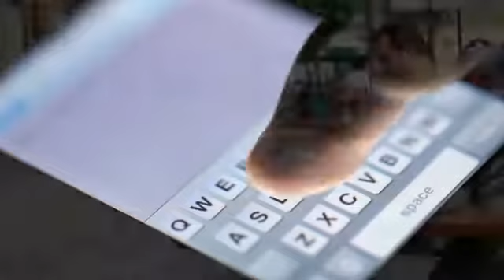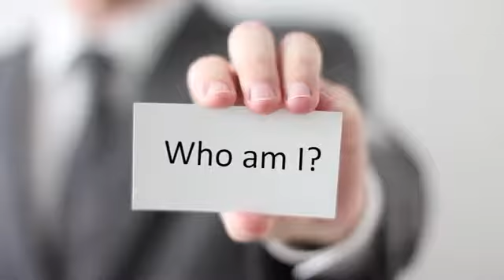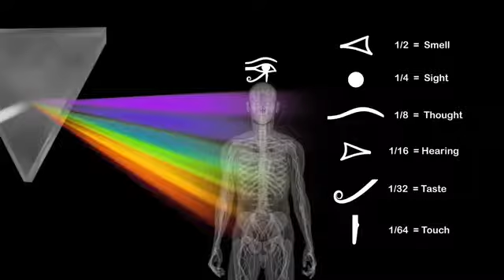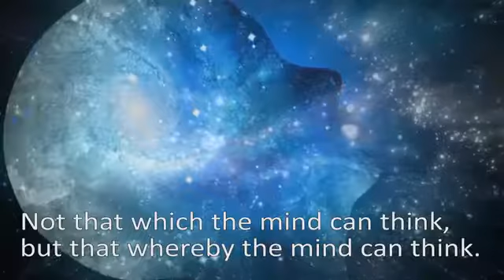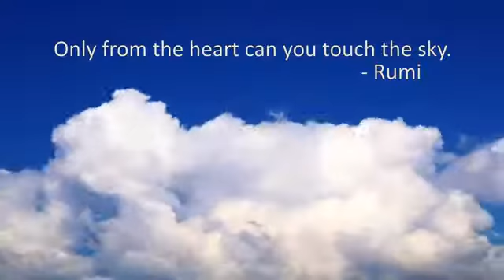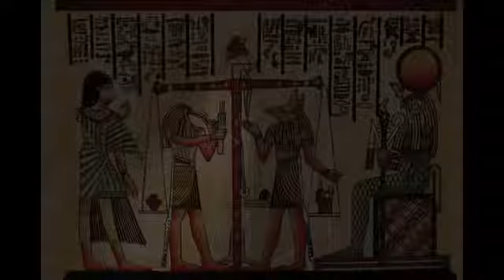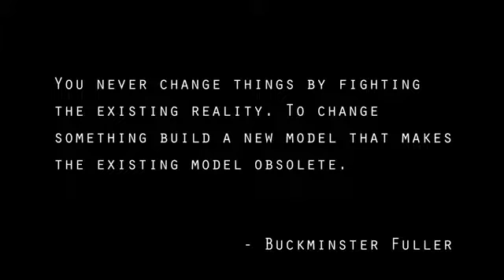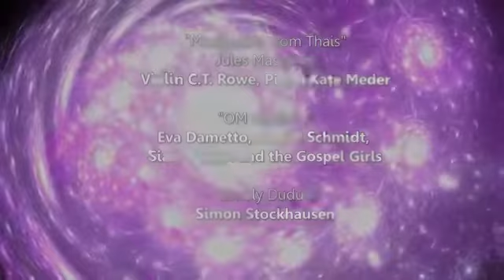Inner Worlds, Outer Worlds Part 4 Beyond Thinking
I am awake (its end of suffering)